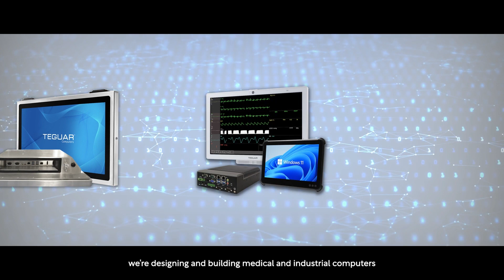Teguar & LivaNova team-up to support patients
Medical computers manufacturer Teguar on why its latest work on LivaNova’s heart & lung machine was so rewarding.